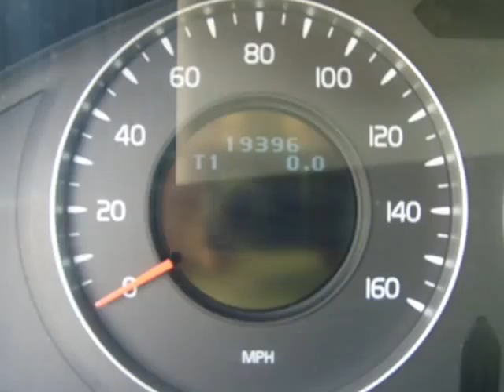Volvo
Blue Volvo